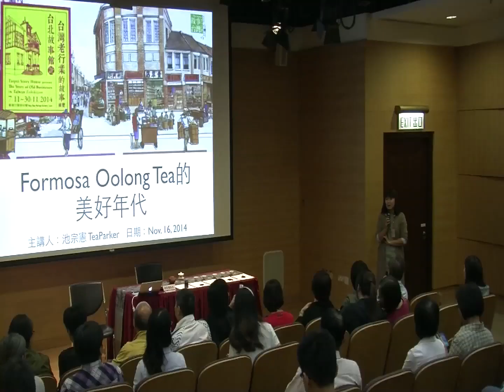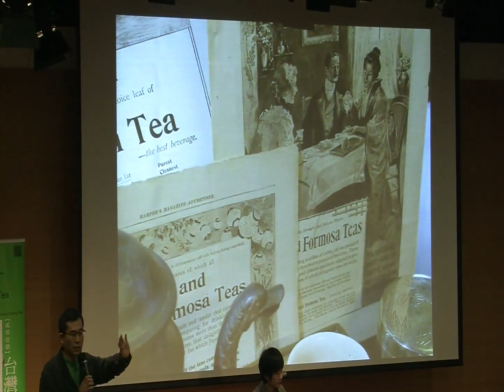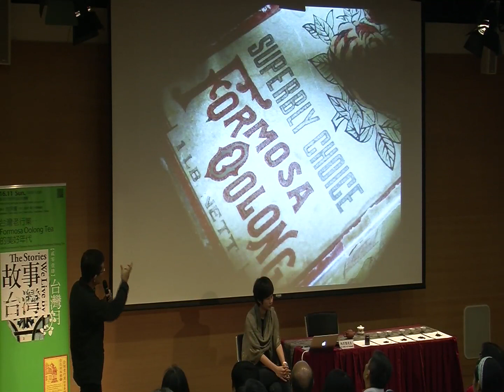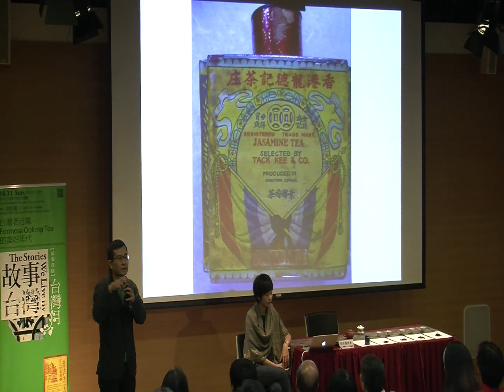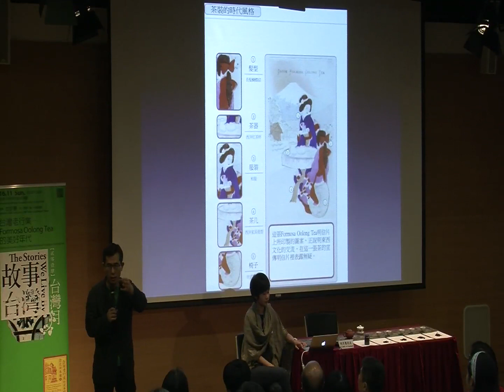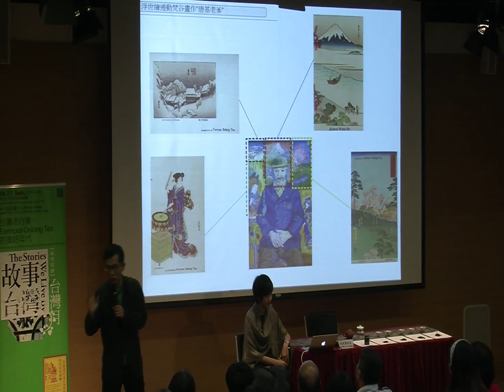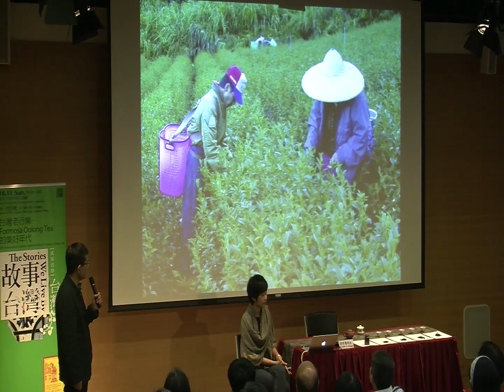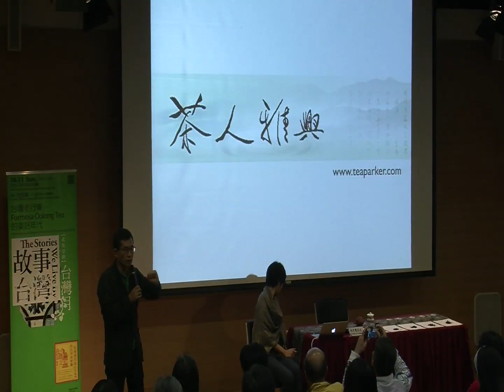2014年11月16日 台灣老行業－Formosa Oolong Tea的美好年代 池宗憲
講者：《茶人雅興》電子報總編輯  池宗憲

Formosa Oolong Tea曾是台灣之寶，為台灣創下許多可觀的外匯收入，更成為西方人士優雅生活中的品味代表。1920年代的紐約，若在餐廳喝上一杯Formosa Oolong Tea，正是有品味的象徵。
百年前留存下來的Formosa Oolong Tea宣傳明信片，其本身就是一種茶裝（宣傳包裝），透過浮世繪的異國情趣，不但吸引著當時歐陸對品茗的嚮往，更甚而將原本被視為無奇的茶裝，成為具有深刻藝術影響力的介面。

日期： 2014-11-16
時間： 10:30-12:00
地點： 香港文物探知館演講廳（九龍尖沙咀海防道九龍公園）